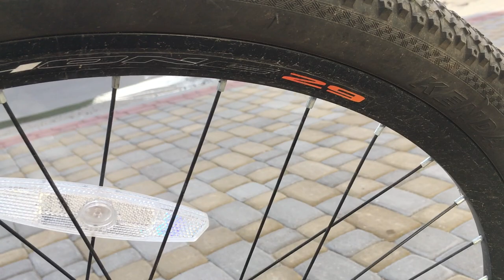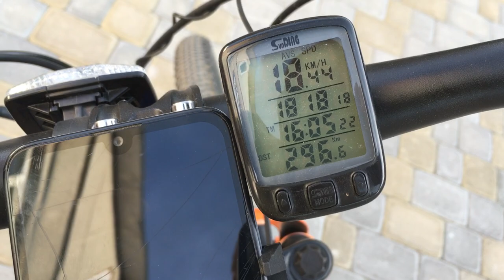Купил электробайк обзор и прокачка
В этом видео я покажу свой електробайк, на котором я сейчас провожу много времени. e-bike Progresser